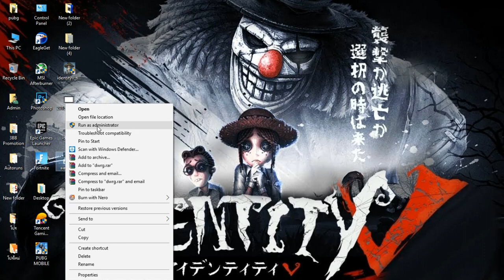วิธีแก้ เกม IDENTITY V PC ที่เล่นบนคอมพิวเตอร์ เข้าเล่นไม่ได้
โปรแกรมใหม่สำหรับจำลองมือถือในคอม
LDPlayer คลิ้ก